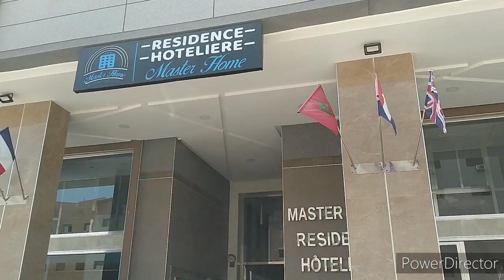يوم جديد بشاطئ بو قانا في مدينة الناضور أجيو نفوجو مجموعين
شواطئ المغرب#المدن المغربية#روتين البادية#طبخ مغربي#طواجن مغربية#وصفات للشعر والوجه#شاطئ بوقانا